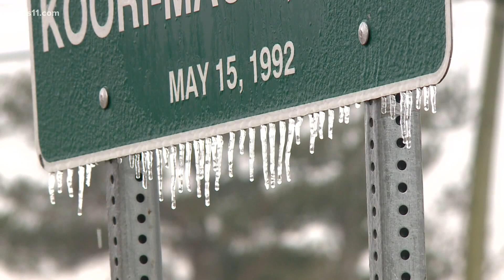Kentucky counties prepare for winter weather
WHAS11 crews are out in Bullitt and Hardin counties taking a look at road conditions as winter weather moves across the the state.